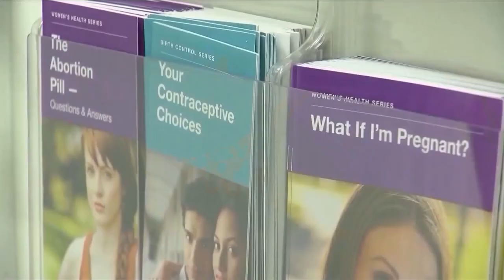Fed. Judge Blocks Texas Abortion Bill